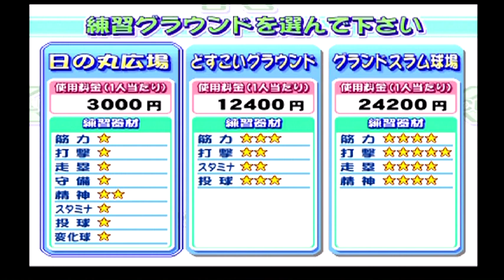【パワプロ12】奇跡を起こせ！！プロテスト編 part3